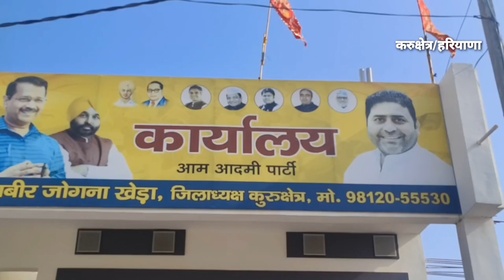कुरुक्षेत्र:आप पार्टी पूरे प्रदेश में बदलाव यात्रा निकलेगी:-आप पार्टी जिलाध्यक्ष जगबीर जोगनाखेड़ा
कुरुक्षेत्र में आम आदमी पार्टी जिलाध्यक्ष जगबीर जोगनाखेड़ा ने बताया कि आम आदमी पार्टी पूरे प्रदेश में बदलाव यात्रा निकलेगी। "इब हरियाणा के लाल ने एक मौका केजरीवाल ने" के नाम से प्रदेश की 90 विधानसभाओं में बदलाव यात्रा निकाली जाएगी। 15 दिसंबर से लेकर 24 दिसंबर तक पूरे प्रदेश में आम आदमी पार्टी के कार्यकर्ता बदलाव का संदेश देंगे।

कुरुक्षेत्र में आम आदमी पार्टी जिलाध्यक्ष जगबीर जोगनाखेड़ा ने अपने कार्यालय में पत्रकार वार्ता करते हुए बताया कि आम आदमी पार्टी पूरे प्रदेश में बदलाव यात्रा निकलेगी। "इब हरियाणा के लाल ने एक मौका केजरीवाल ने" के नाम से प्रदेश की 90 विधानसभाओं में बदलाव यात्रा निकाली जाएगी। 15 दिसंबर से लेकर 24 दिसंबर तक पूरे प्रदेश में आम आदमी पार्टी के कार्यकर्ता बदलाव का संदेश देंगे।
उन्होंने बताया कि सिरसा से शुरू होने वाले यात्रा का नेतृत्व डा. अशोक तंवर करेंगे। महेंद्रगढ़ से शुरू होने वाली यात्रा का नेतृत्व अनुराग ढांडा करेंगे। कालका से शुरू होने वाली यात्रा का नेतृत्व चौ. निर्मल सिंह करेंगे जबकि फरीदाबाद से शुरू होने वाली यात्रा का नेतृत्व डा. सुशील गुप्ता करेंगे। उन्होंने बताया कि फरीदाबाद से शुरू हुई यात्रा जींद में खत्म होगी। सिरसा से शुरू हुई यात्रा भिवानी में और कालका से शुरू हुई यात्रा पानीपत में और महेंद्रगढ़ से शुरू हुई यात्रा कैथल में खत्म होगी। इसके तहत 90 विधानसभाओं का दौरा किया जाएगा।